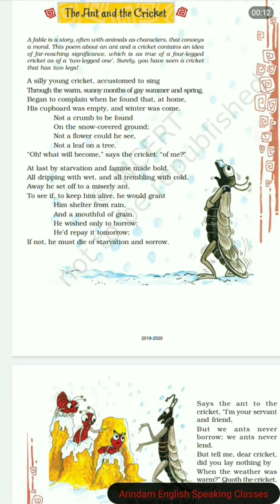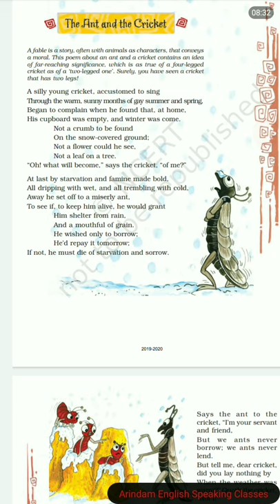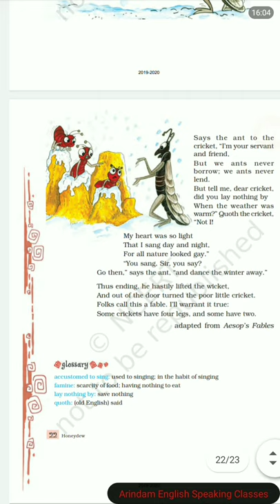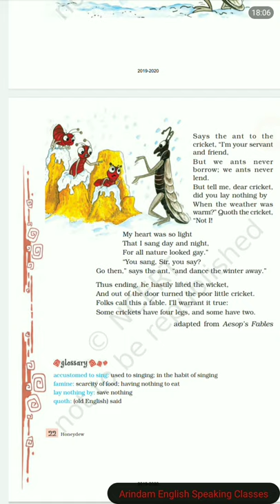Ncert Class 8 English| The Ant and the Cricket| English_Carnival| हिंदी में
This story is all about an ant and a cricket as you got it from the name of the poem. In the summer and the spring season when cricket was accustomed to sing a song but forgot to gather food for him for winter. Then he set off to ant to get some help to arrange the food. So did cricket get help from ant or not see in this beautiful poem 🙂😍